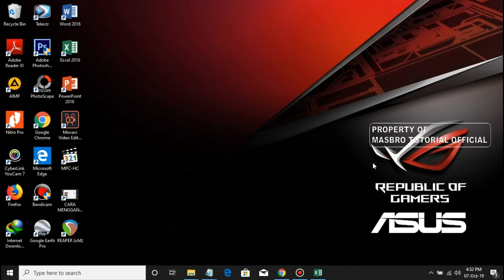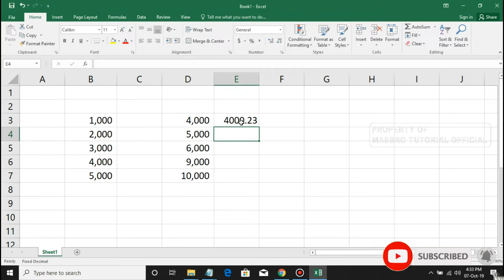CARA MENGUBAH KOMA MENJADI TITIK DI MS EXCEL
Video tutotial cara mudah mengubah/merubah koma menjadi titik di ms excel 2010, 2013 dan 2016 dan sebaliknya baik di tabel  ataupun grafik. Cara Praktis Mengubah Tanda Koma Menjadi Titik di Microsoft Excel. Pengaturan Agar Tanda Desimal Koma Menjadi Titik di M. Excel. Cara Merubah Tanda Koma Menjadi Titik di Excel.
Tips Merubah Tanda Desimal (Titik/Koma) pada Excel. Cara Mengubah Tanda Koma Menjadi Titik Pada MS Excel